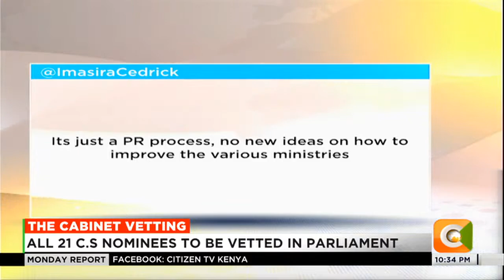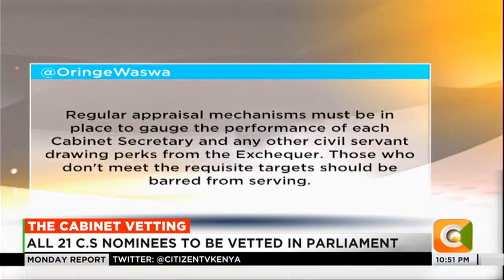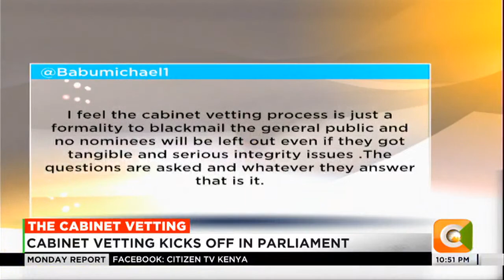| MONDAY REPORT | The Cabinet Vetting [Part 2]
Cabinet vetting kicks off in parliament
5 cabinet nominees face vetting panel
Vetting to continue up to Saturday
All 21 CS nominees to be vetted in parliament